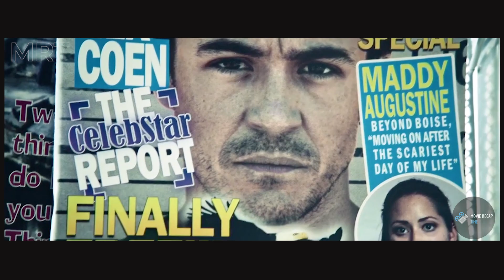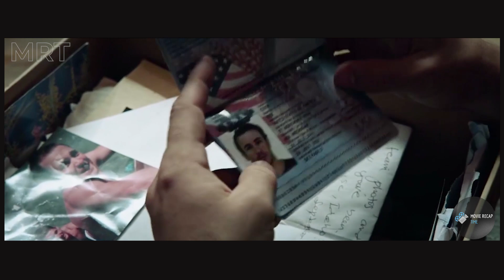Ex-Military Captured to Feed Cannibal Son of Psycho Family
Enjoy the recap of this great comedy/horror movie, released in 2020. An ex-military man with a mysterious past flees the country to escape his own personal hell - only to arrive somewhere much, much worse.

The title of the movie is in the first 20 seconds of the video.

Click on CC to activate subtitles in English.